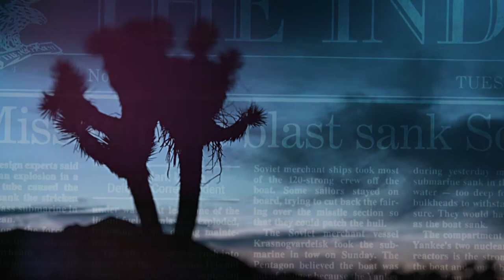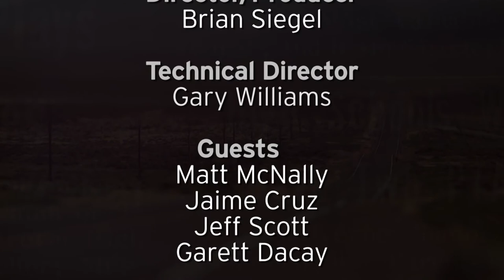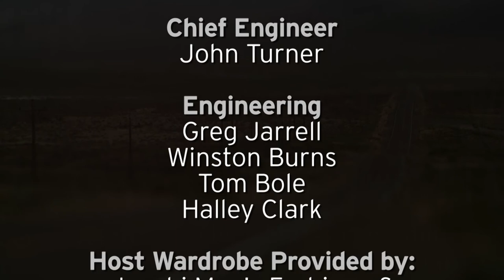Nevada Week S1 Ep39 | Reinventing Libraries in the Digital Age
In our new age of digital technology and accessible mobile media, our state’s public libraries are reimagining and reinventing themselves into a new type of community resource. We’re getting the North’s and the South’s perspectives on how your local library is innovatively changing, and still staying the same, to best serve you.